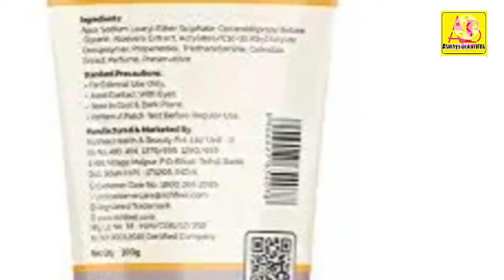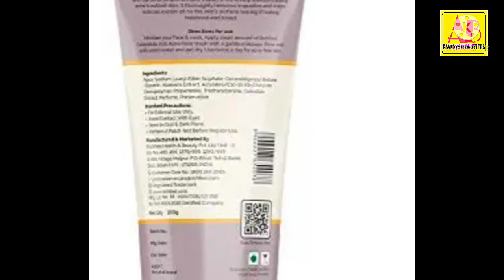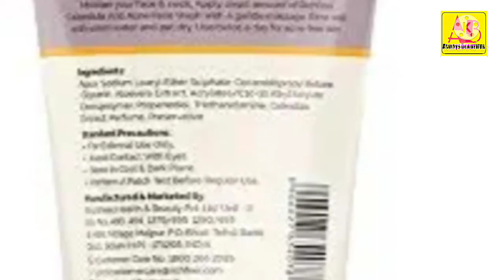RICHFEEL NATURALS CALENDULA ANTI ACNE FACE WASH || For acne prone skin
Richfeel naturals calendula anti acne face wash link :- Richfeel Anti Acne Calendula Face Wash | Power of Soothing Calendula Extracts | For Skin prone to Acne & Blemishes | Physician Formulated | Helps Calm & Replenish Skin | 100 g

Product Description from Amazon :- The delicate yet effective qualities of the calendula flowers are an essential addition to any skin yearning for a clear complexion. With harsh weather and constant usage of cosmetics, a daily deep cleanse is exactly what your face needs. Our caledula face wash embraces the floras anti-bacterial properties and makes it extremely useful in treating acne-troubled skin. It also protects it from blemishes. Thoroughly removes impurities and visibly reduces excess oil on the skins surface, leaving it looking balanced and toned. Its rich flavonoid content also prevents the skin cells from damage caused by oxidation. Fun fact: the name ¥calendula refers to the flowers tendency to bloom with the calendar, usually once a month or with every new moon.

SEE LESS

SEE LESS

Features & details

SOOTHING CALENDULA EXTRACTS : Packed with a rich flavonoid content, this highly regarded herb is well known for its anti-fungal, anti-inflammatory, antibacterial and wound healing.

GENTLE & CALMING DEEP CLEANSE: Gently wash away impurities, dust and dirt with this mild, deep cleansing foaming formula that will leave skin smooth and squeaky clean, without drying it.

VISIBILY RADIANT AND CLEAR SKIN : Provides an instant fresh and bright look to your face. Continued use will help improve the quality of your skin, leaving it visibly clearer, smoother and radiant.

PHYSICIAN FORMULATED : Formulated by India’s Leading Beauty Physicians, with clinical legacy of over 30 years.

NATURAL FORMULA : 100% Vegetarian formula Cruelty Free

Product information

Manufacturer‎RichfeelCountry of Origin‎IndiaItem model number‎RFMT07Product Dimensions‎6 x 6 x 17 cm; 100 GramsASIN‎B00T9K7UFKBest Sellers Rank

#5,015 in Beauty (See Top 100 in Beauty)

#290 in Face Wash

Additional Information

Manufacturer: Richfeel, Richfeel Health & Beauty Pvt. Ltd. Unit - 11, Kh No. 493, 494, 1279/495, 1280/495 &496 vill, Malpur, P.O. Bhud. Teshil - Baddi, Dist - Solan, (H.P.)

Item Dimensions LxWxH: 6 x 6 x 17 Centimeters

Net Quantity: 100 gram

Included Components: 1

Generic Name: Anti Acne Face Wash with Calendula Extracts

Important information

Ingredients: :

Purified Water, Sodium Lauryl Ether Sulphate, Cocoamidopropyl Betain, Glycerin, Aloevera Extract, Acrylates/C10-30 Alkyl Acrylate Crosspolymer, Propanediol, Triethanolamine, Calendula Extract, Perfume, Preservative.

Directions: :

Dampen your skin with warm water. Squeeze a coin size amount on your hands and apply all over face & neck, gently massaging with your fingertips. Rinse thoroughly with warm water and pat dry. For best results, use twice a day.